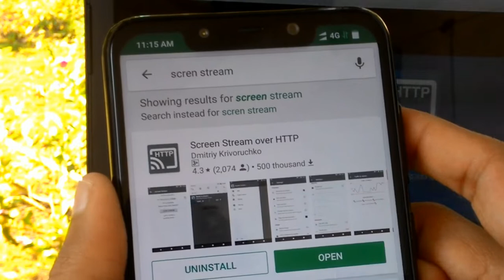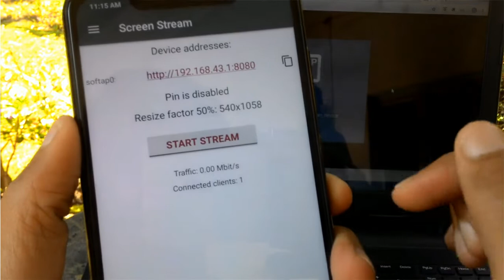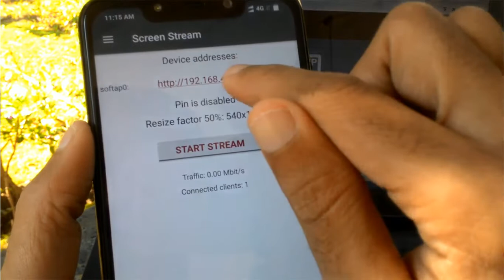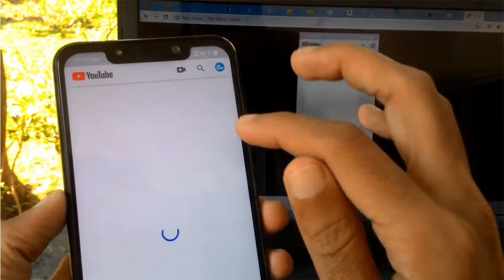mobile screen on laptop | How To CAST Android Mobile Phone Screen to PC Laptop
Hi friends! Ye video me aapko batauga ki aap aapka mobile screen aapke laptop me sidhe kaise dekh sakhte ho